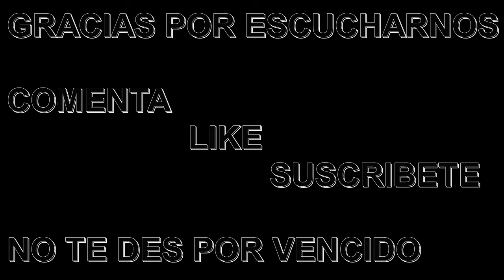(Free) 🎼Jakarta Riddim -The Line- 🎧 No Copyright Sounds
(Free Music) Jakarta Riddim -The Line- No Copyright Music
Esta pista se puede encontrar en este sitio:
Nombre de la pista: Jakarta Riddim
Música libre de derechos de autor
Música para videos de Youtube